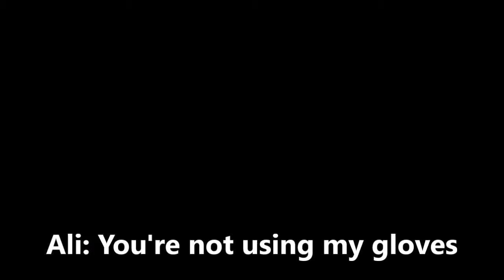Fifa 16: Pro Clubs - Funny Moments BEST OF Episodes 1-9 (Episode #10)